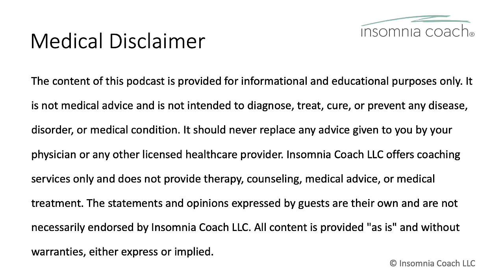How Kreuza dealt with insomnia & somniphobia by practicing more acceptance and less resistance (#56)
Ready to get your life back from insomnia? Learn more about the sleep coaching programs I offer

In this episode, Kreuza shares her journey through the challenging landscape of insomnia and somniphobia — a fear of sleep. Initially, she found Cognitive Behavioral Therapy for Insomnia (CBT-I) techniques helpful. However, when sleep problems returned as somniphobia, the same techniques faltered. Feeling isolated in her struggle, Kreuza realized that implementing rules around sleep was not helping her.

A turning point came when she embraced a more flexible, compassionate approach to sleep. She began to practice accepting her thoughts and feelings without resistance. She practiced being kind to herself when things felt really difficult. And she engaged in activities that mattered to her, even after difficult nights.

Kreuza’s story is a testament to the possibility and power of patient and kind practice of acceptance as a way to deal with deep-seated fears. It also highlights that moving past sleep struggles is often a journey of ongoing action and practice — and setbacks — rather than quick fixes.

My name is Martin Reed and I am the founder of Insomnia Coach®. I offer sleep coaching programs that will help you stop struggling with sleep so you can get your life back from insomnia. I also offer a free two-week sleep training course for insomnia

All content found on the Insomnia Coach YouTube channel is provided for informational and educational purposes only. It should never replace any advice given to you by your physician or any other licensed healthcare provider. Insomnia Coach LLC offers coaching services only and does not provide therapy, counseling, medical advice, or medical treatment. The statements and opinions expressed by guests are their own and are not necessarily endorsed by Insomnia Coach LLC. All content is provided “as is” and without warranties, either express or implied.